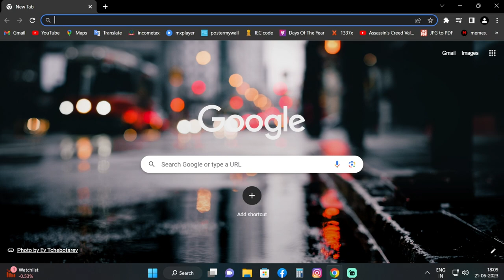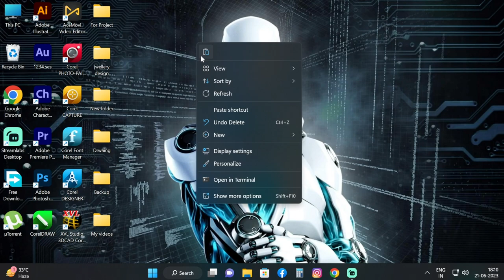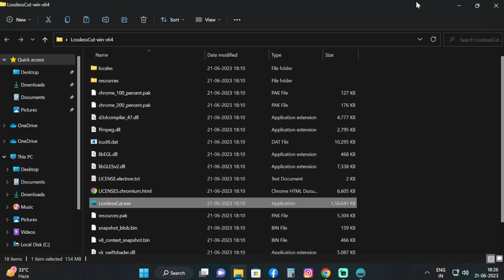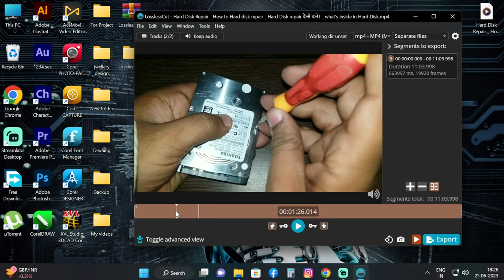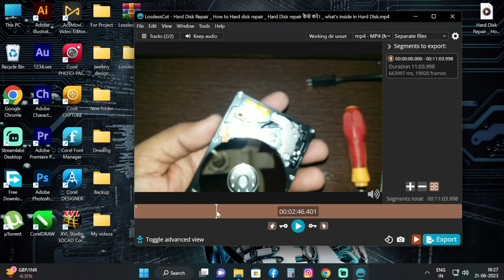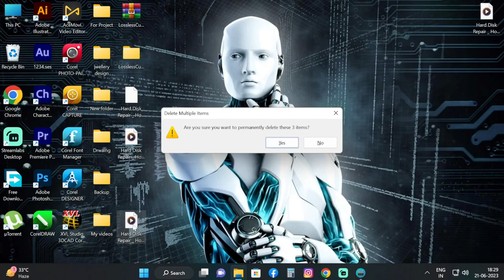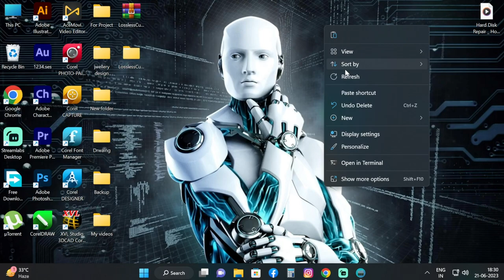How to Split a large video in Windows11 | बड़े वीडियो को छोटे छोटे वीडियो मे कैसे बदले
This channel only one motto, we serving all about our subscribers to give tech related, education related, and Desi jugaad, etc.

hello friends
In this video you will learn
How to split a large video file